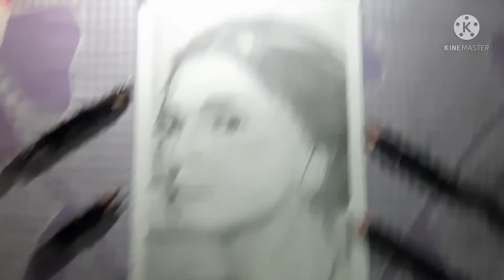Can I win the art competition of @SketchbookbyAbhishek. Deepika padukaon setch . Nikunj Videos .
Helo guys Welcome to the channel

It took me200 minutes

Brustro review link  and purchase link

BRuSTRO Artists' Sketch Book Wiro Bound A5 - 160 GSM , 120 pages Acid free Sketch Pad

Drawing tools 👇👇👇👇👇

Pencil

STAEDTLER Graphite Jumbo HB,2B,4B,6B,8B Pencil

Kurtzy Graphite B 2B 3B 4B 5B 6B 7B 8B HB H 2H F Pencil
artline Graphite HB,2B,4B,6B,8B,10B. Pencil

FABER-CASTELL Graphite 2B, 3B, 4B, 5B, 6B, 8B
Pencil

Charcoal Pencils
WORISON CHARCOAL PENCIL HEXAGONAL Shaped Color Pencils

Camlin Charcoal soft Medium Hard pack of 1 Hexagonal Shaped Color Pencils

ARTTWALA Black Natural Charcoal Pencils for Drawing and Sketching (Pack of 12) with Paper Art Blending Stump or Tortillon (Pack of 6), One 22Cm Blending Foundation Brush and One Kneadable Eraser for Charcoal and Pastel Pencils; Ideal Drawing Set for Students, Professionals, Artists

Drawing paper

BRuSTRO Super Series Unruled A3 300 gsm Watercolor Paper

BRuSTRO drawing and sketching loose sheets A3 200 gsm Drawing Paper

Campap Arto Unruled A4 300 gsm Watercolor Paper

Blending tools

Aston Paper Stumps Set of 6

efforwave Art Blending Brush with White Paper Stump/Art Blender/Tortillons & Kneadable Eraser for Graphite & Charcoal Pencils (Set of 6 Stumps, 1 Kneadable Eraser & Blending Brush)

SKINPLUS 10 Pcs Professional Kabuki Foundation Powder

Eareser